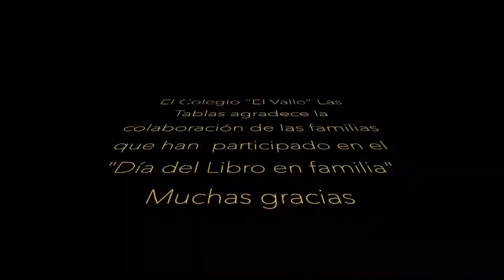LAS TABLAS DÍA DEL LIBRO BACHILLERATO